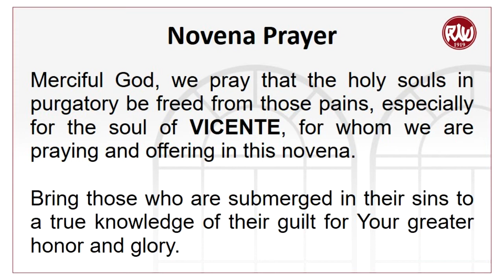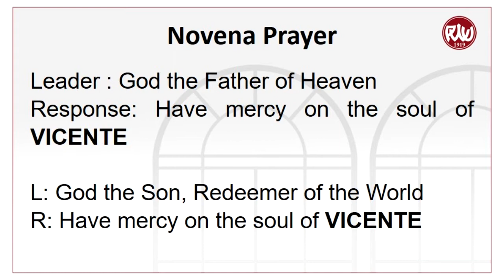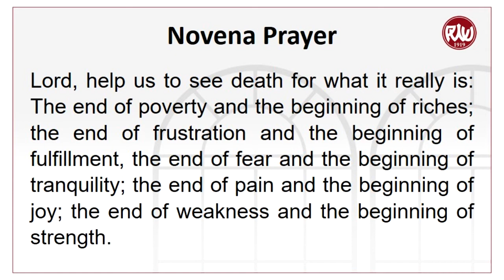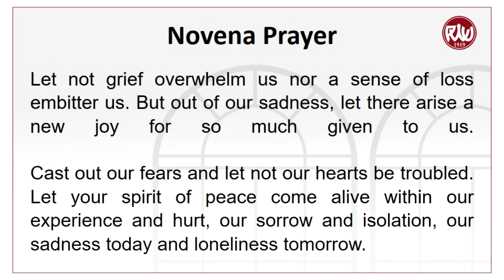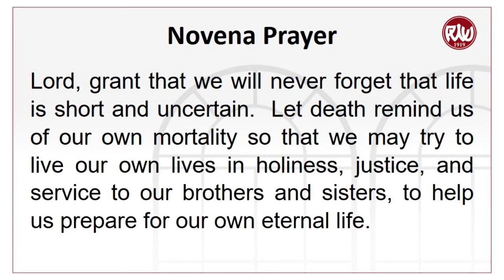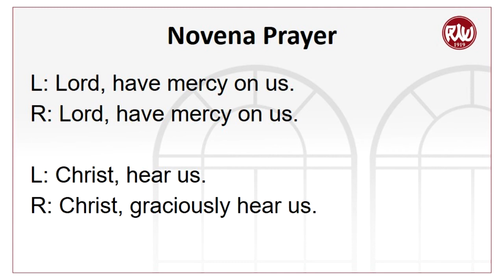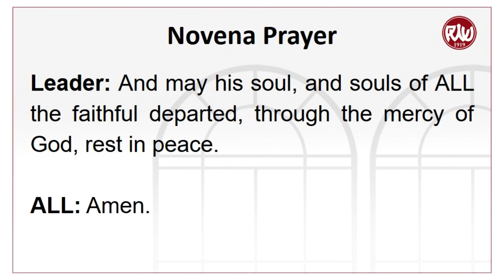Novena Prayer for Vicente S. Young | April 13, 2021